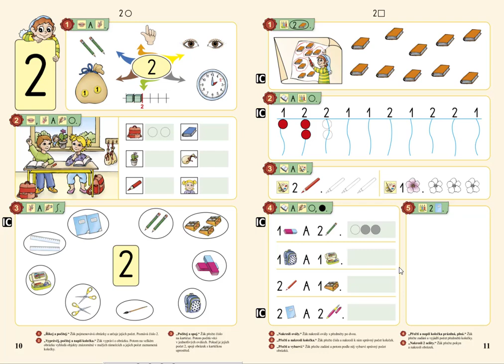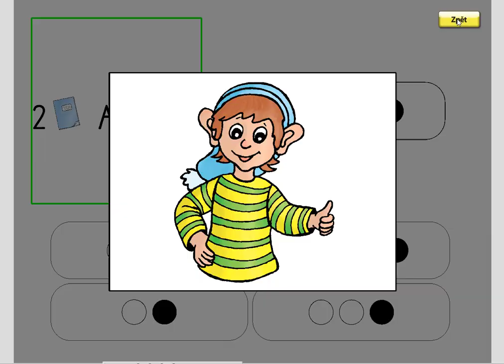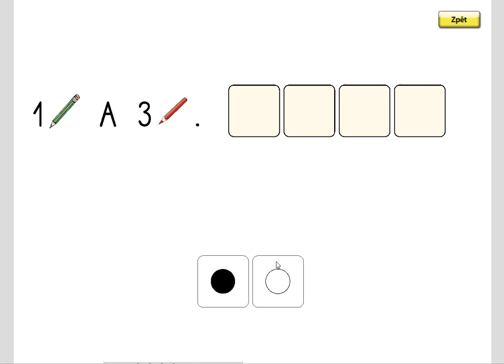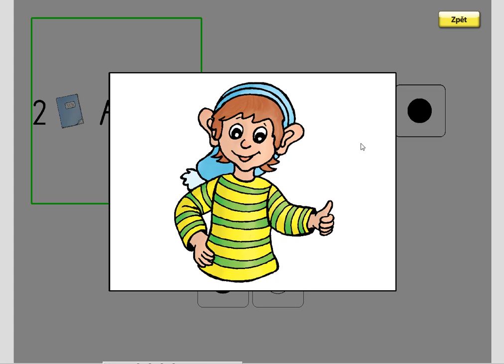Číselný obor do 2, MATÝSKOVA MATEMATIKA 1. DÍL - POČÍTÁME DO PĚTI, str.11, cv.4